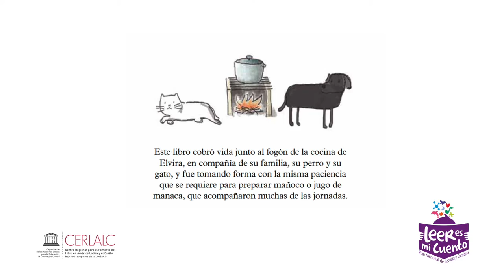Territorios Narrados: descubre a la comunidad de Curripaco (Cacahual, Guainía)